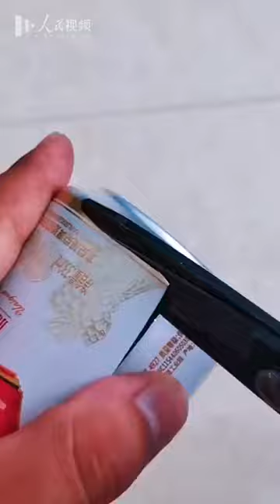【男子用易拉鑵製作驚豔浮雕畫】近日，浙江麗水，一男子用易拉鑵創作浮雕畫。據瞭解，該男子是一名老師，下班後會用從垃圾站撿來的易拉鑵進行創作，如今已經完成了600多幅作品。 網友：變廢為寶，太美了！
近日，浙江麗水，一男子用易拉鑵創作浮雕畫。 他用剪子將易拉鑵剪開，用竹簽、簽字筆勾畫線條，成品驚豔眾人。 據瞭解，該男子是一名老師，下班後會用從垃圾站撿來的易拉鑵進行創作，如今已經完成了600多幅作品。 網友：變廢為寶，太美了！